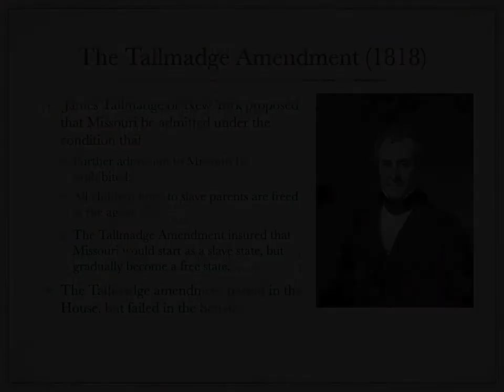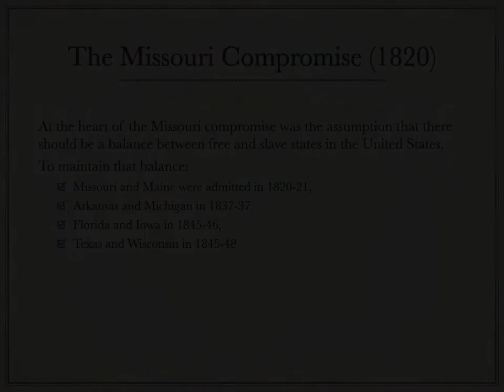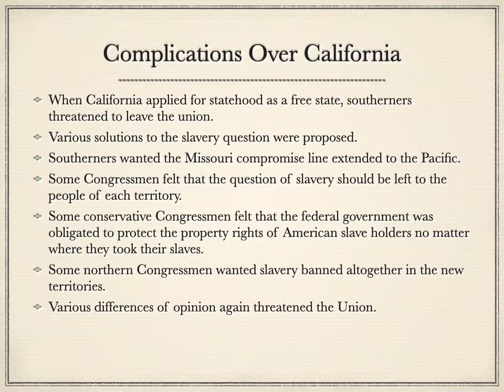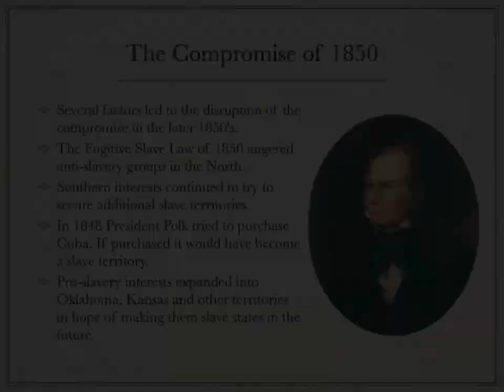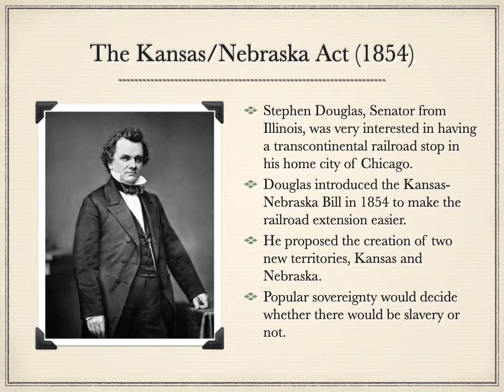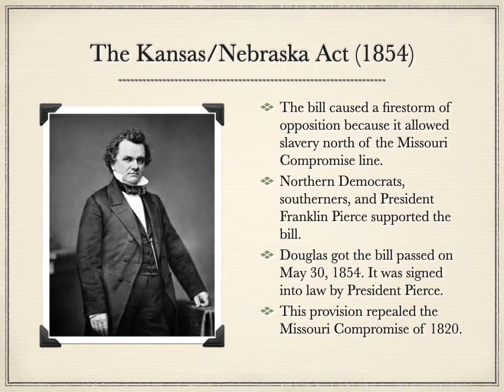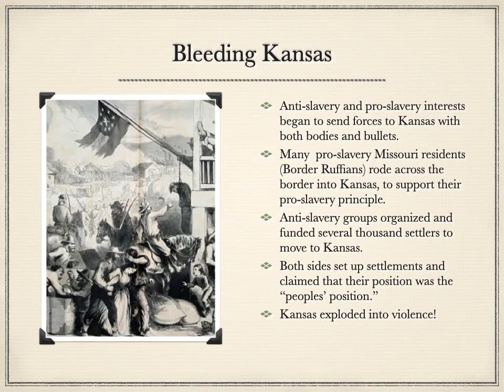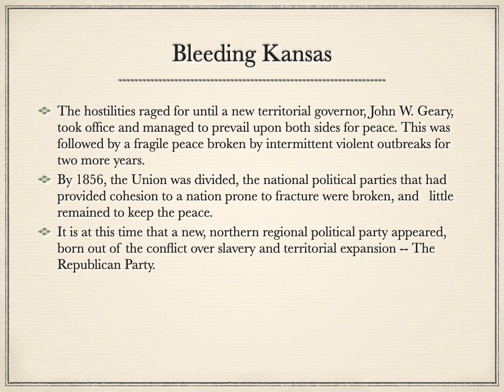4.2 Divisions over slavery